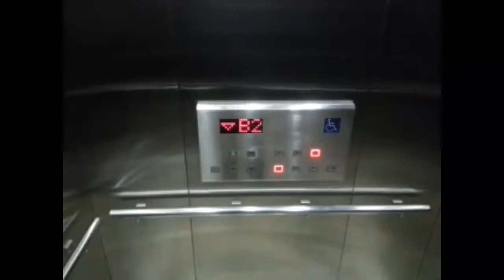SIGMA escalators Oakwood Premier Cosmo, Jakarta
Signature with: Black Stormtropper (from LEGO Star Wars: The Force Awakens - (Game) Release at June 27, 2016 (E), June 30, 2016 (ID))